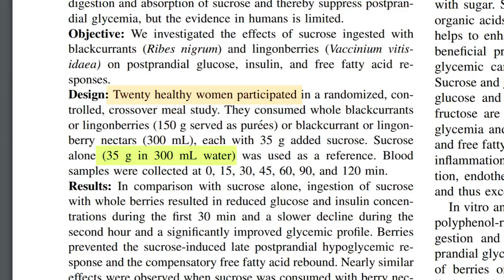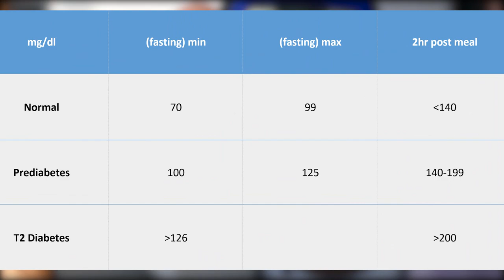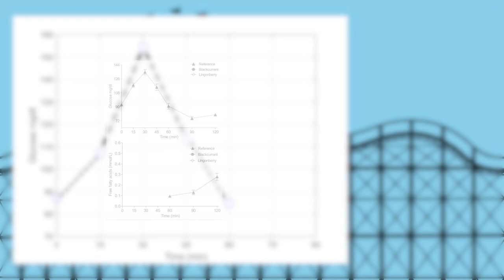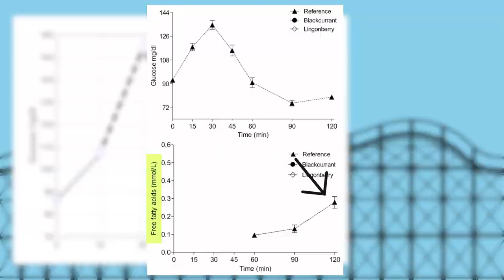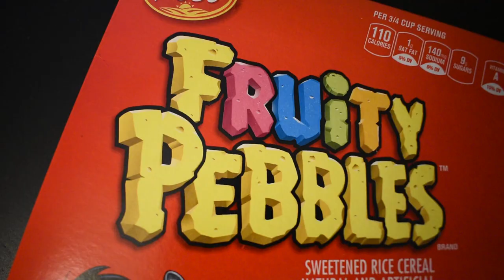Why You Get Tired After Eating SUGAR!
Everyone loves some sugar.  The crash afterward... not so much.  What actually happens during that crash?  What causes it? We go over it here.

Audio: Sunday Picnic (ID 719) by Lobo